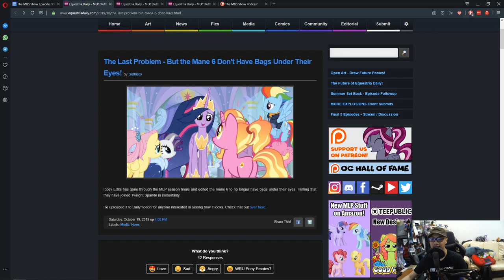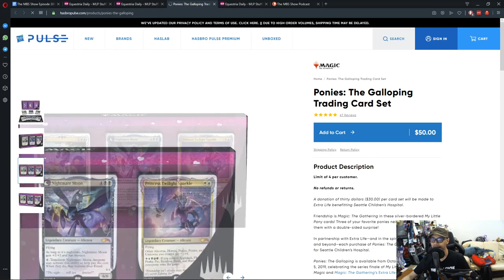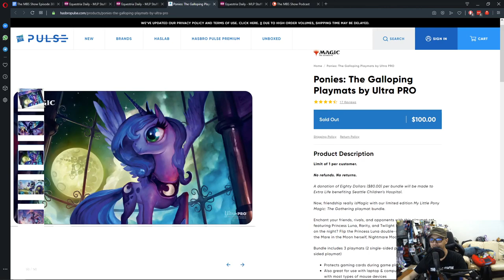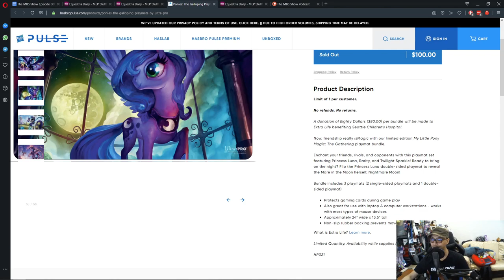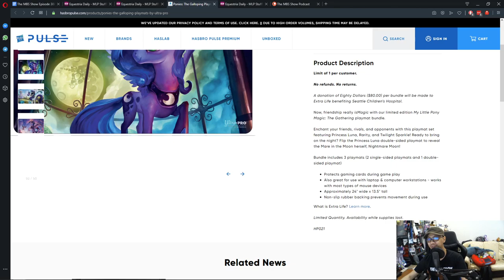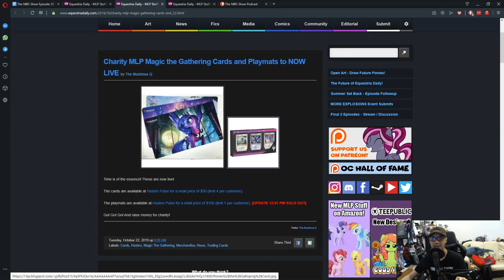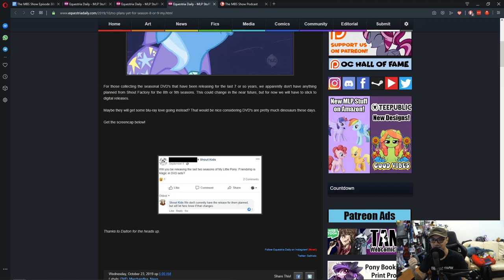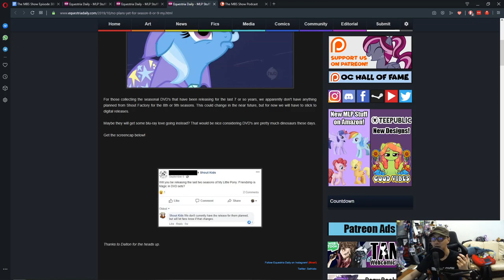The MBS Show Episode 388: Let's Have A Good Day